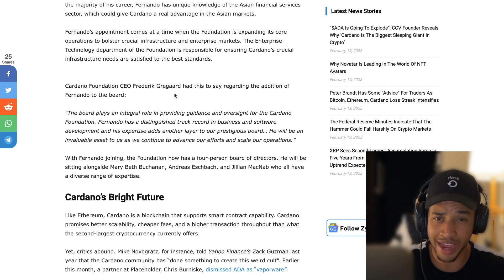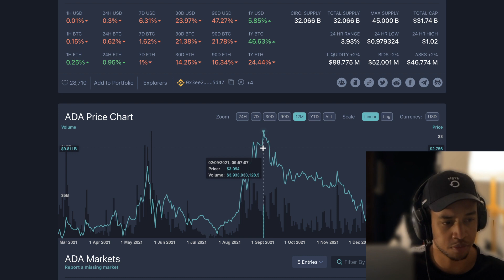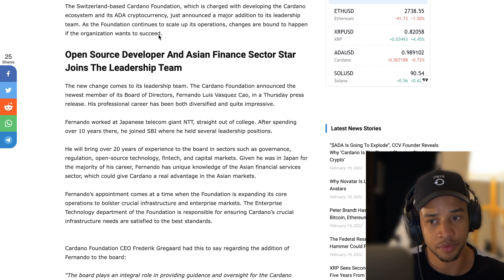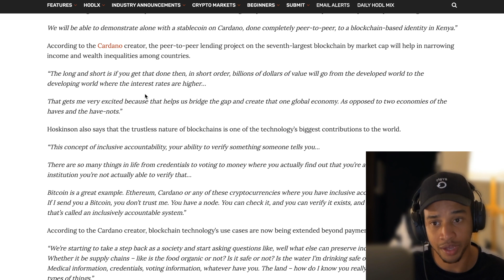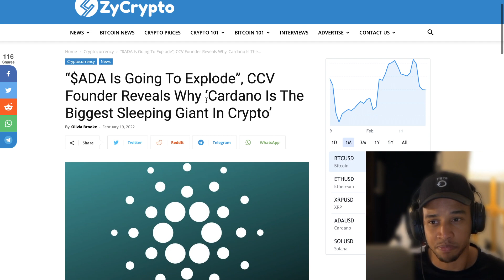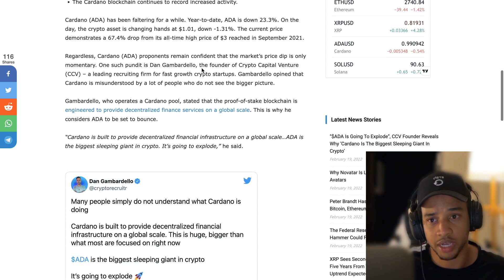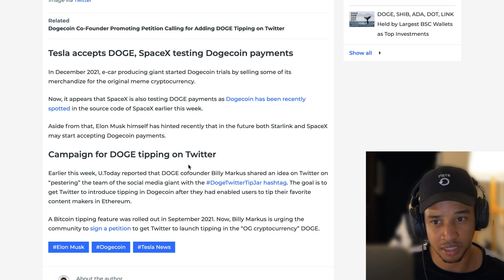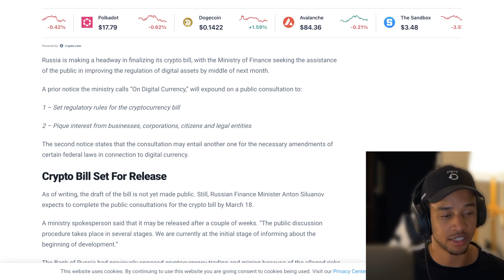CARDANO ADA NEWS: "ADA SET TO EXPLODE", HERE'S EXACTLY WHAT'S GOING ON RIGHT NOW!!!